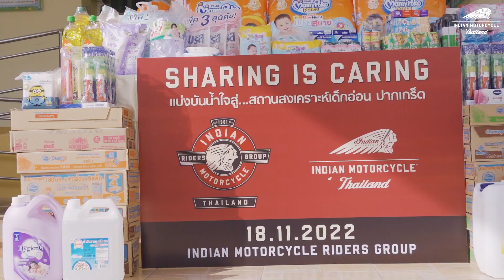IMRG THAILAND - RIDE GIVE MEET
IMRG THAILAND INDIAN MOTORCYCLE RIDERS GROUP
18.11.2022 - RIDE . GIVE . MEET